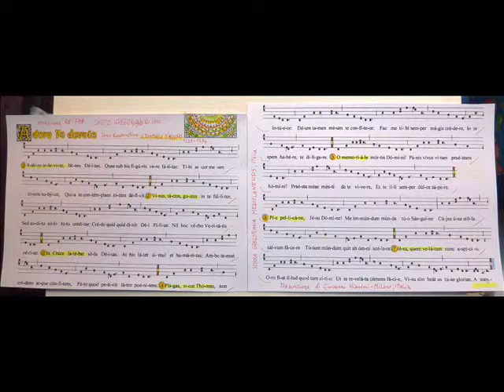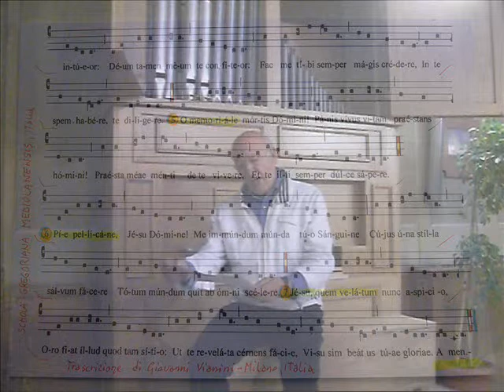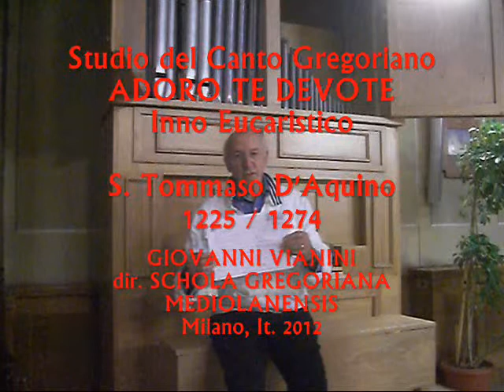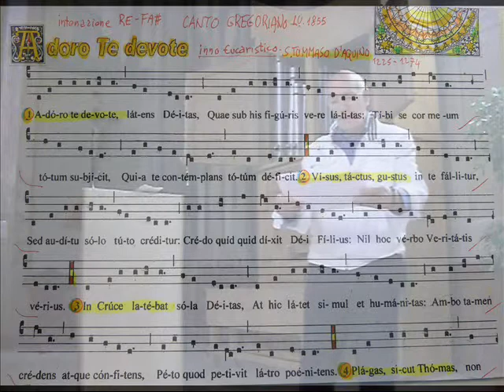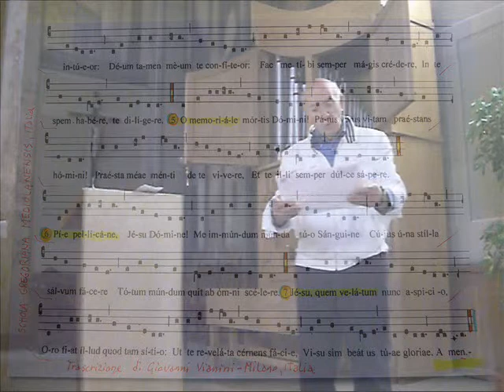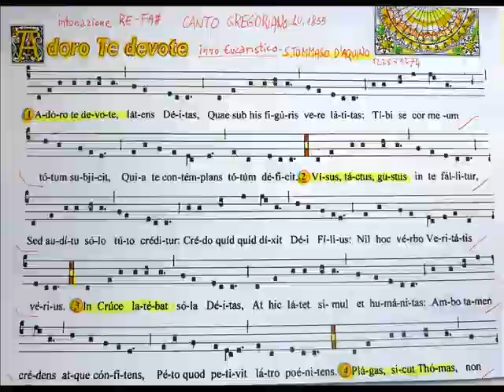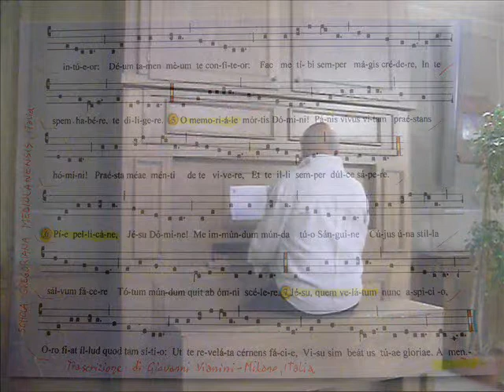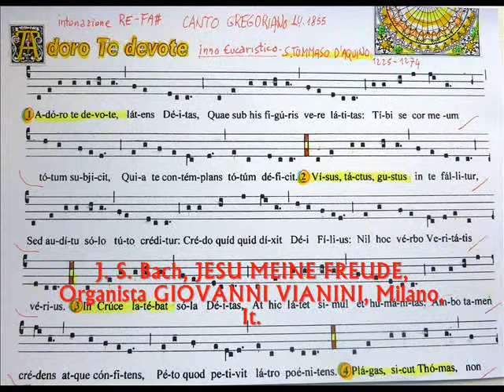Inno, ADORO TE DEVOTE, Studio di Giovanni Vianini, Milano, It.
Canto Gregoriano, Inno, ADORO TE DEVOTE, S. Tommaso D'Aquino 1225 / 1274; Studio di GIOVANNI VIANINI, dir. SCHOLA GREGORIANA MEDIOLANENSIS, Milano, Italia; www-cantogregoriano.it.